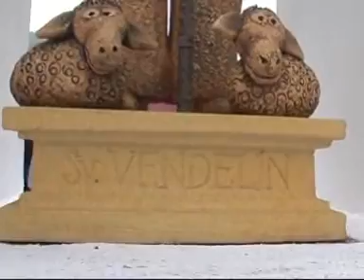MORAVANY (osada Kameňák)-Vzpomínka na slavnost-Boží muka sv.Vendelína